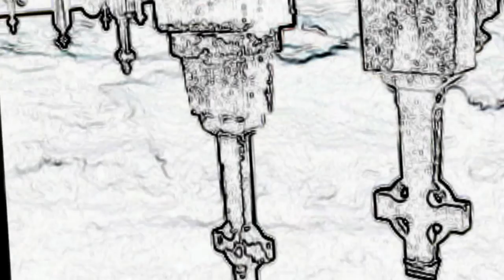Abortuary - Consumed / Kamikaze Ballroom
Death metal music video double shot for two songs that go together, Consumed and Kamikaze Ballroom from Abortuary.

The Kamikaze Ballroom portion of the video features footage from White Zombie starring Bela Lugosi.